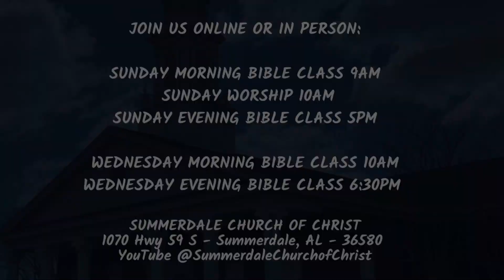ON POINT: October 10 — Psalms 47-51